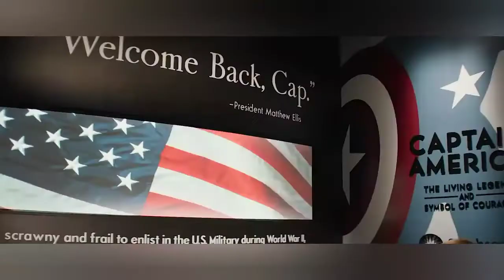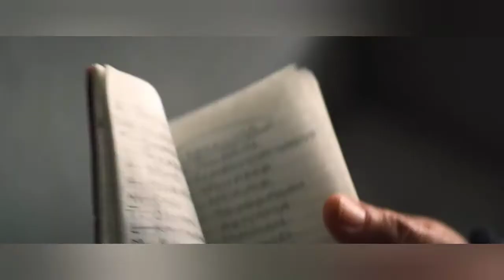bucky Barnes tribute